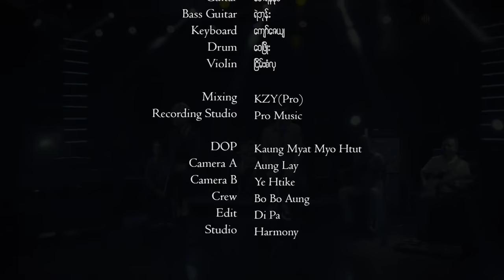တိုးခိုင်၊ဂျူဝယ် (Toe Khine - Jewel) - နေရဲ့နေ့ လရဲ့ည (Official MV)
📌 🎧 Listen “နေရဲ့နေ့ လရဲ့ည (Official MV” HERE👇✨
( ဒီအယ်လဘမ်လေးကို  Online Platform တွေမှာအားပေး နားဆင်ဖို့ အောက်က Link လေးကိုနှိပ်လိုက်ပါ)

Song Name : နေရဲ့နေ့  လရဲ့ည
Artist : တိုးခိုင်၊ဂျူဝယ်
Composer : စံလင်း
Guiter : စောရန်နိုင်
Bass : ရဲဘုန်း
Keyboard : ကျော်ဇေယျ
Drum : ဝေဖြိုး
Violin : ငြိမ်းစံလှ
Recording Studio : Pro Music
Editor : Di Pa

Connect With   တိုးခိုင် (Toe Khine)